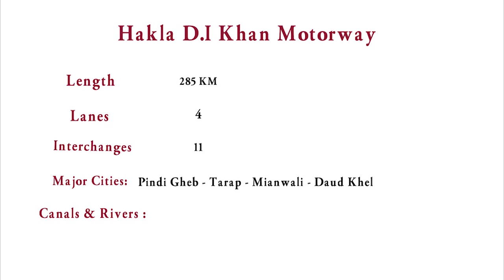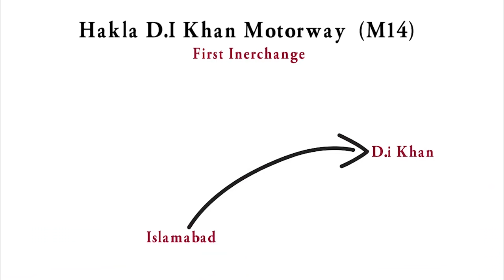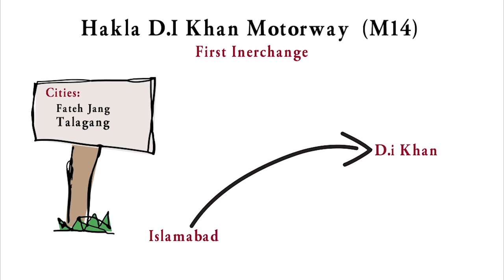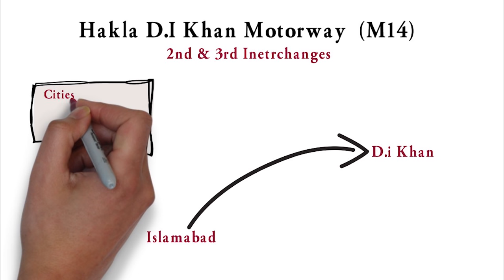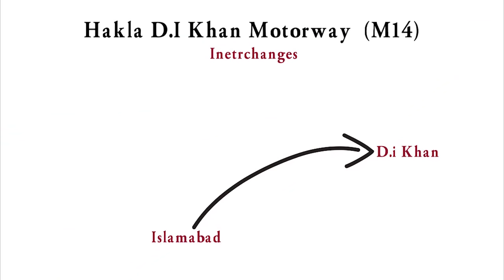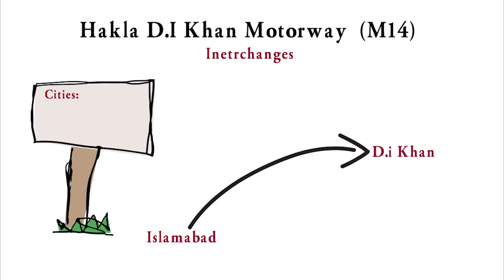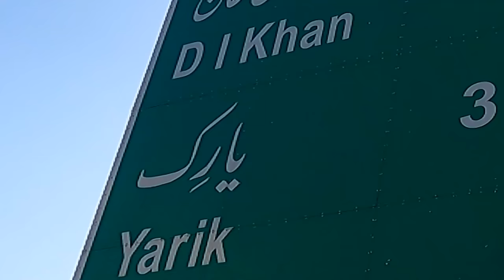Cpec Motorway Mianwali to Islamabad | Pakistan Road Trip